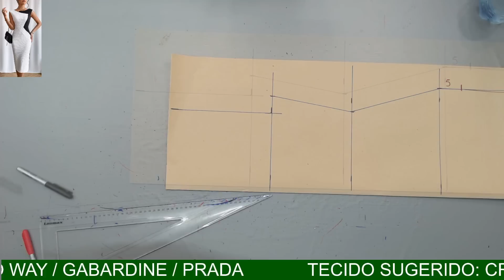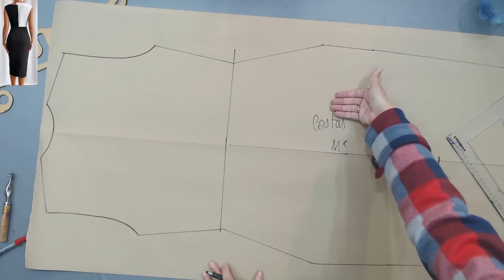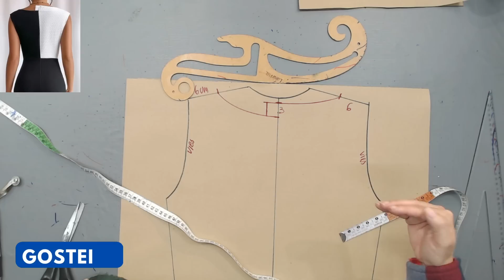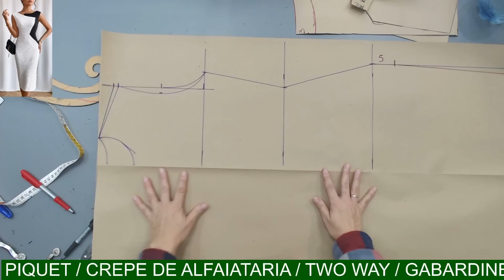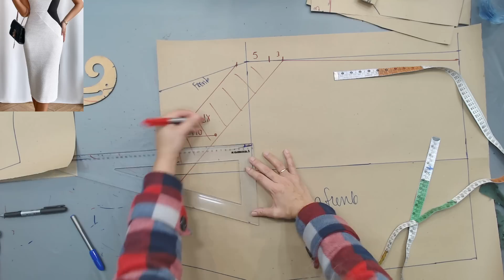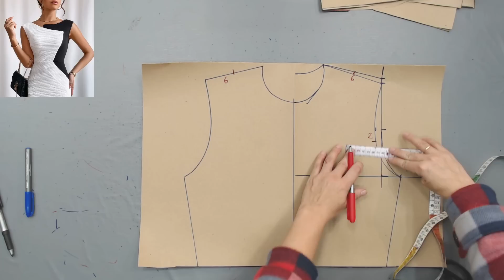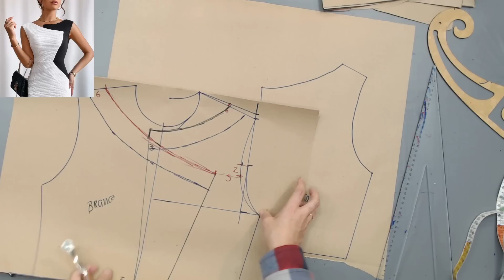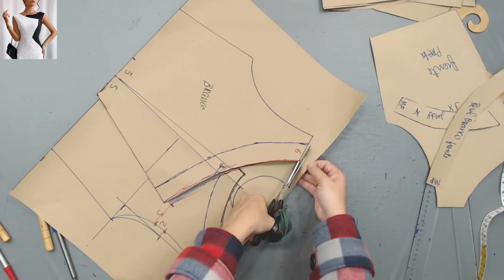VESTIDO ASSIMÉTRICO - PASSO A PASSO DA MODELAGEM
Olá, nesse vídeo ensino a modelar um vestido assimétrico sem complicação usando sua medida.

Você vai aprender como tirar sua medida e passar ela para o papel criando seu próprio molde de vestido.